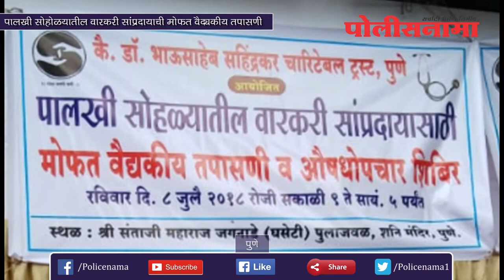पुणे : पालखी सोहोळ्यातील वारकरी सांप्रदायाची मोफत वैद्यकीय तपासणी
पालखी सोहोळ्यातील वारकरी सांप्रदायाची मोफत वैद्यकीय तपासणी